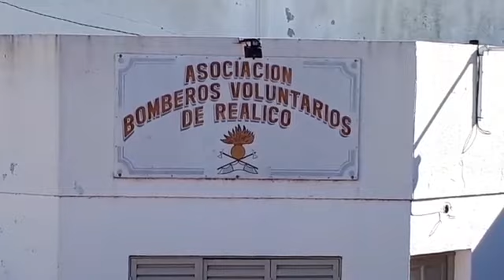Caravana de unidades por Realicó